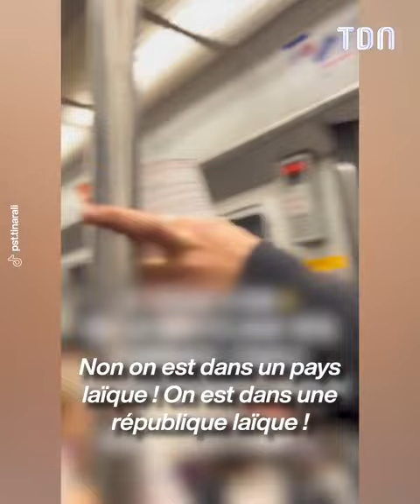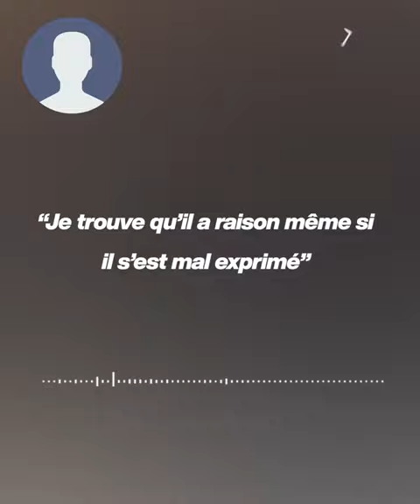Elle se fait recadrer pour prêcher une religion dans le métro 😱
Il s'en prend à une jeune femme qui prêche pour la religion catholique dans le métro 😱